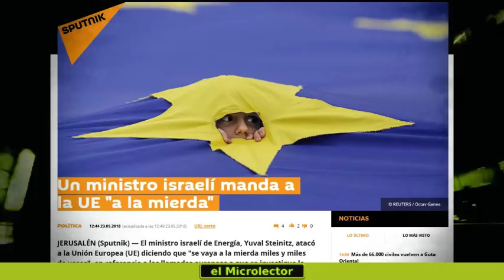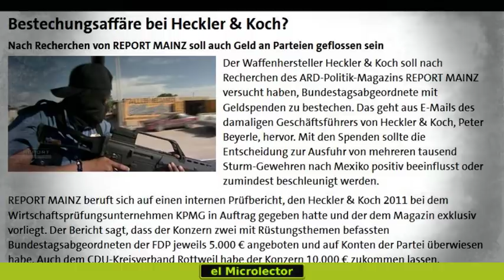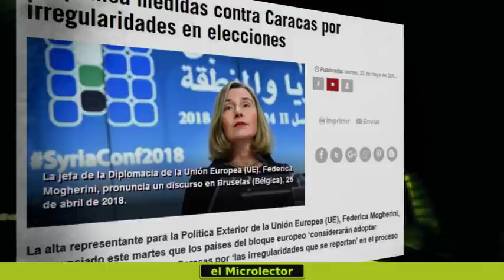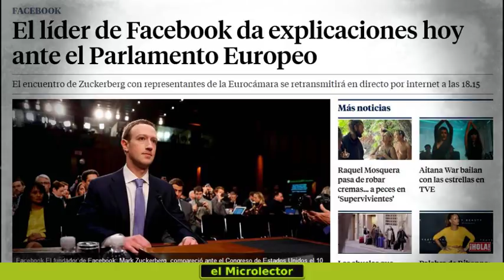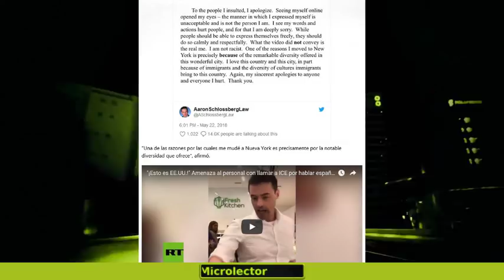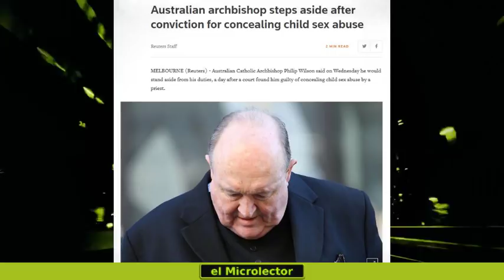LOS 40 TITULARES del 23 mayo